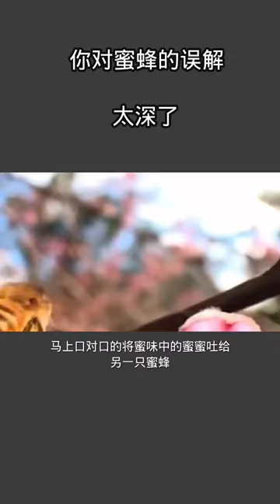Bee Feeding 2022 Bee 50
겨울 못날 정도로 약해진 벌들 구독자 벌통으로 만들기